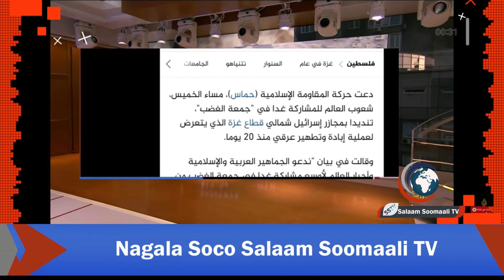WARARKA SUBAX; XAALADA OO SII XUMANEYSO DAGAALKA GASA XISBULLAH HOYAD U DIIDEY YAHUUDA 25/10/24